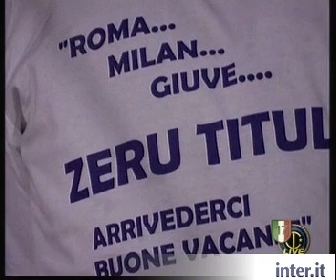Scudetto 17 Inter: Mourinho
Intervista a Mourinho su Inter Channel